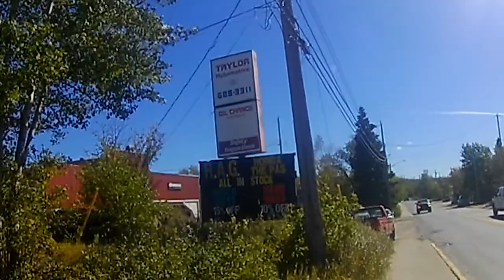Uptown Flin Flon #2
Walking back home.